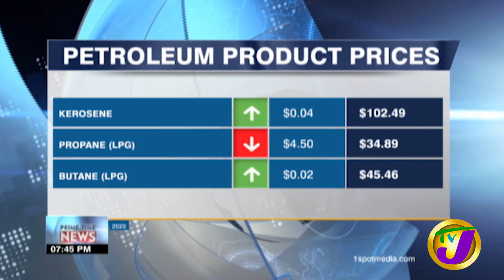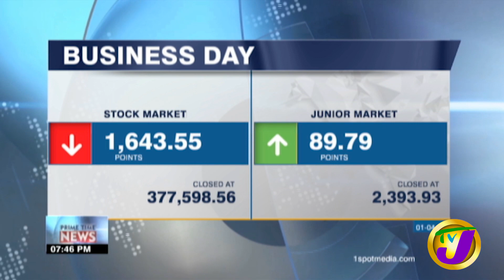TVJ Business Day | Gas Prices in Jamaica to Decrease